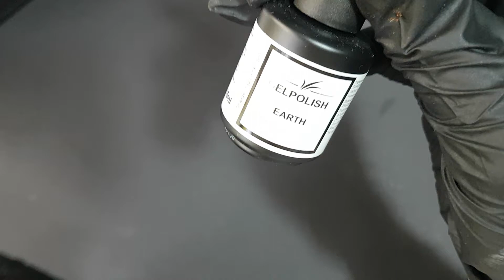Bonetluxe Gelpolish Earth